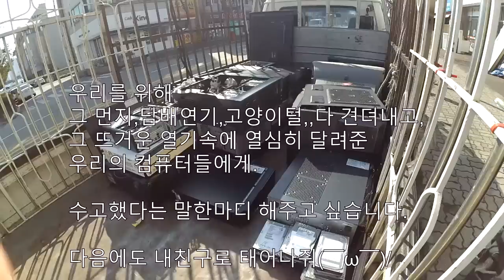컴퓨터 폐기, DDR 3 메모리 풍년이네요 ⌒(o＾▽＾o)ノ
몸이 아프다는 핑계,
명절이 끼어있었다는 핑계,
이런 저런 이유로 폐기를 미루다 보니,, 더 이상 매장에 발 디딜틈이 없을정도가 되어버렸네요 (￣ω￣;)
봄을 맞아 깨끗이 폐컴퓨터 정리도 하고, 매장 대청소로 한번 해야겠습니다..
자~~자,,   저만 말고 모두들 봄 맞이 대청소 한번 ..